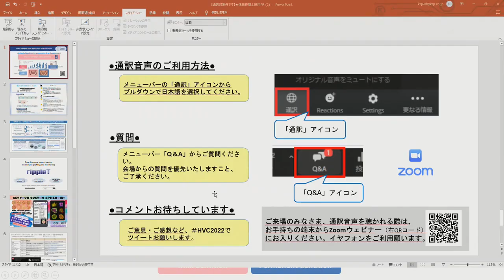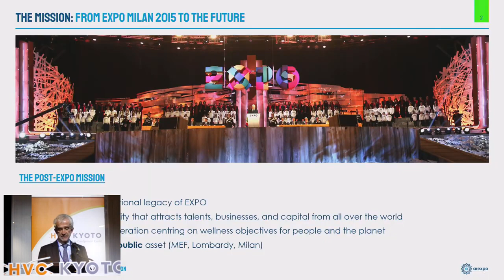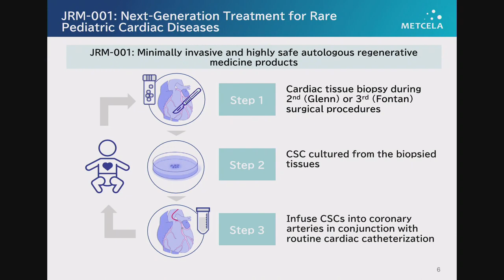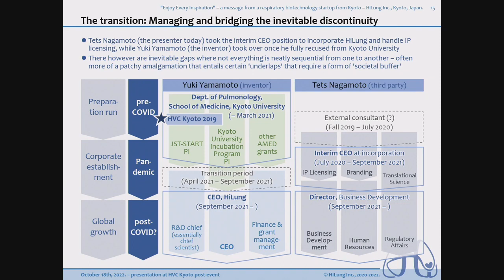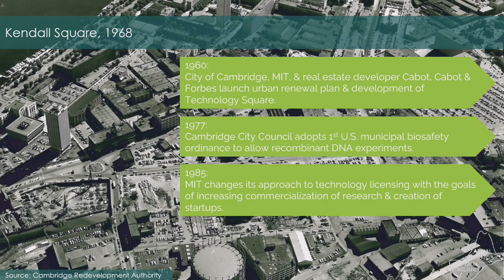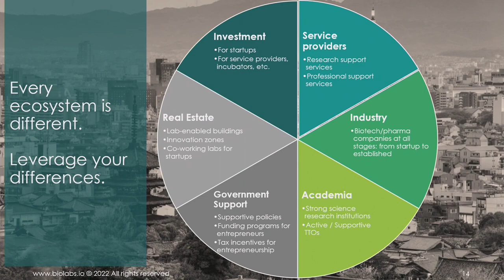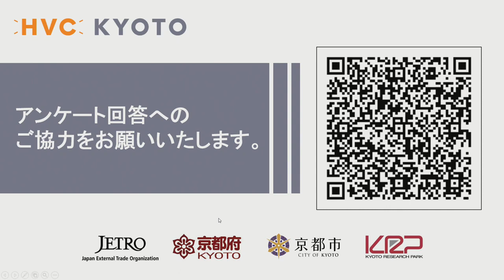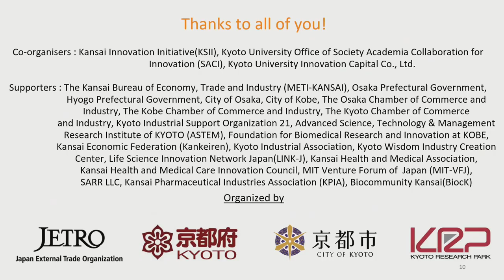HVC KYOTO 2022 ポストイベント① Alumni Showcase －再生医療編－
日本最大級のヘルスケア分野特化型ピッチイベントHVC KYOTO（Healthcare Venture Conference KYOTO） 2022
・HVC KYOTO 2022 ポストイベント① Alumni Showcase －再生医療編－ 開催報告ページ：
【登壇者】
・Alberto Mina / International and Institutional Relations, Marketing and Communication,Arexpo s.p.a.
・等 泰道 / サイアス株式会社 代表取締役CEO/CTO
・奥野 藍海 / 株式会社メトセラ 事業開発部 マネージャー
・永元 哲治 / HiLung株式会社 取締役
・Nina Dudnik, Ph.D. / Chief Business Officer, BioLabs
・Laura Stevens, Ph.D. / Project Manager, Business development, BioLabs
・河野 修己 / 京都大学イノベーションキャピタル株式会社 事業企画部 部長
・小栁 智義 /京都大学医学部附属病院先端医療研究開発機構（iACT）ビジネスディベロップメント室 室長 特定教授
■主催：独立行政法人日本貿易振興機構、京都府、京都市、京都リサーチパーク株式会社
■共催：京都大学産官学連携本部（SACI）、京都大学イノベーションキャピタル株式会社、関西イノベーションイニシアティブ（KSII、代表幹事機関　公益財団法人都市活力研究所）
■パートナー：株式会社WuXi AppTec Japan、湘南ヘルスイノベーションパーク、Johnson & Johnson INNOVATION、武田薬品工業株式会社、中外製薬株式会社、日本ベーリンガーインゲルハイム株式会社、Roche、公益財団法人川崎市産業振興財団、京都大学イノベーションキャピタル株式会社、株式会社慶應イノベーションイニシアティブ、TMI総合法律事務所、東急不動産株式会社、豊田合成株式会社、日本たばこ産業株式会社、マルホ株式会社、三菱UFJキャピタル株式会社、ロート製薬株式会社
■後援：近畿経済産業局、大阪府、兵庫県、大阪市、神戸市、大阪商工会議所、京都商工会議所、神戸商工会議所、公益財団法人京都産業21、公益財団法人京都高度技術研究所（ASTEM）、公益財団法人神戸医療産業都市推進機構、公益社団法人関西経済連合会、公益社団法人京都工業会、一般社団法人京都知恵産業創造の森、一般社団法人ライフサイエンス・イノベーション・ネットワーク・ジャパン（LINK-J）、NPO法人「関西健康・医療学術連絡会」、関西健康・医療創生会議、関西医薬品協会（KPIA）、NPO 法人日本 MITベンチャーフォーラム（MIT-VF）、合同会社SARR、バイオコミュニティ関西（BiocK）